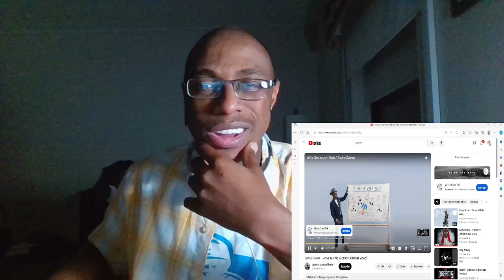WAS THIS A THROW AWAY SONG?? Danny Brown - Jenn's Terrific Vacation (DARK THUMBZ REACTION!!)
He really got me lost on this one. I mean this is my guy, but i gotta catch up on his sounds. Im use to the hardcore rugged ish ya digg!!Q